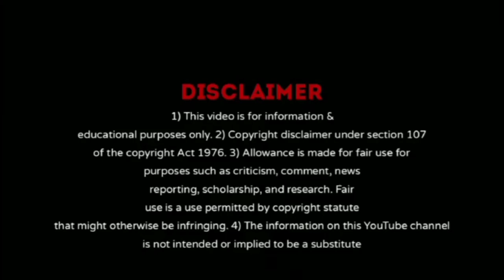😊😊🥰How to right bottle feeding of cleft Palate Baby😊😊🥰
How to right bottle feeding to Cleft Palate Baby  .
@ Dr. Uday Narayan